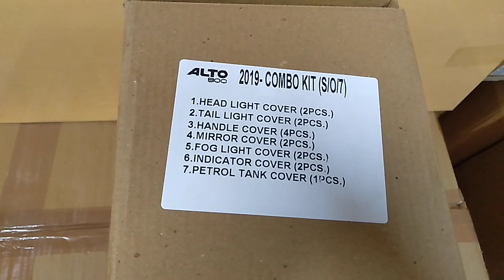Alto 800 2019 combo kit (set/of/7)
hello dosto ap ka swagat hai mere YouTube channel (Hello car accessories) me
address shop name:- Auto star accessories
979/1/B tilak gali Kashmere gate Delhi 110006
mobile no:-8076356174